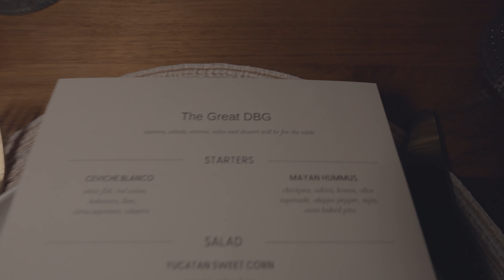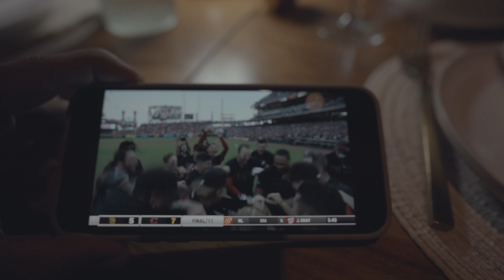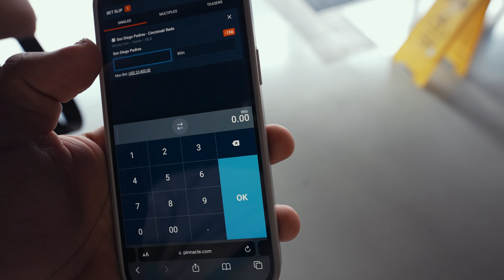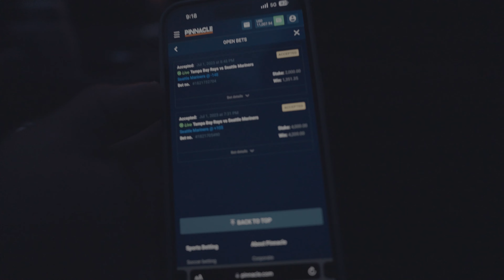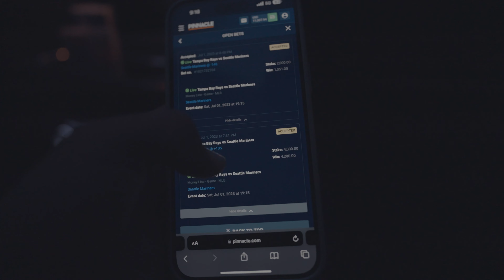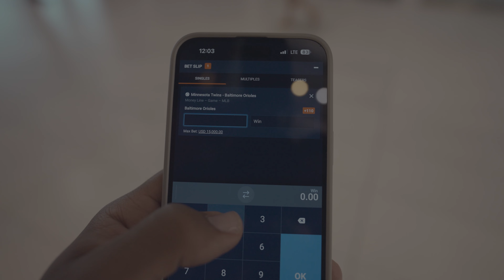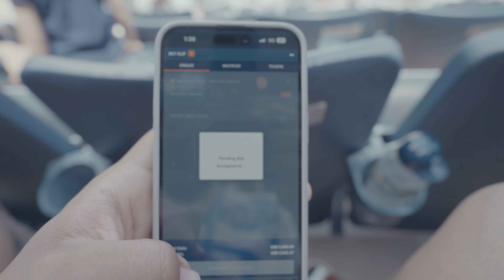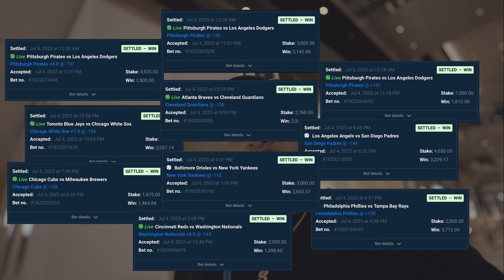Making $30,000 while on VACATION in New York & Toronto | VLOG 001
Watch how I made over $30,000 betting on sports while on vacation!